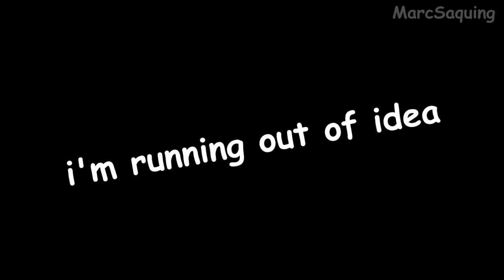FNF OG | Pokemon/Piggy Animation (Short)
FNF Mod: Friday Night Funkin vs Dave and Bambi Golden Apple
Vs Dave and Bambi: MoldyGH
Golden Apple Edition: Sky (Grantare)

(Characters)
Jolteon "Pokemon"
Pony "Piggy"